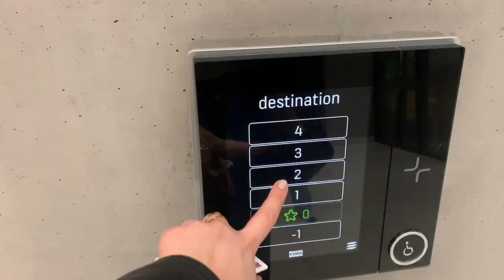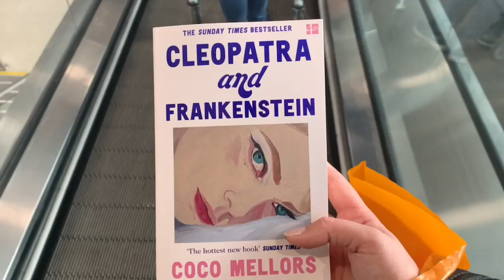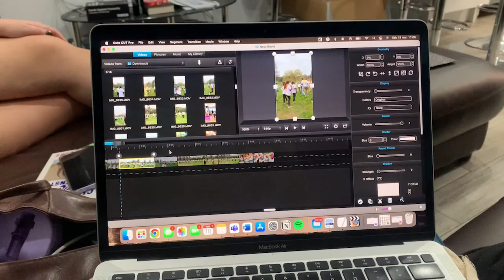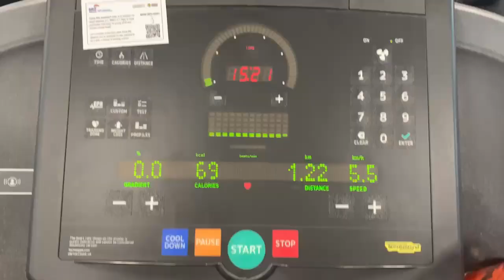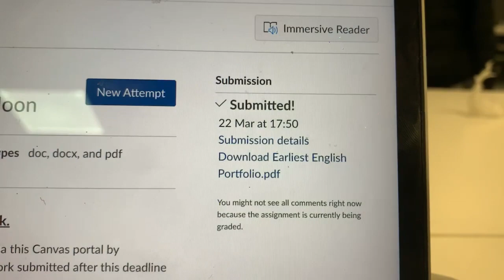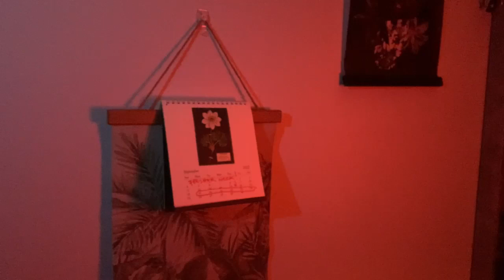A Week in the Life of an International Student at UoB 💻📚 • UoB Student Vlog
What’s it like living and studying at UoB as an international student? 📚🇮🇹💭 Student Content Shaper Arianna from Italy shows us what a week in her life looks like – from studying on campus and in the library, to socialising with her flatmates, and watching a drag show at the Alexandra Theatre in Birmingham.